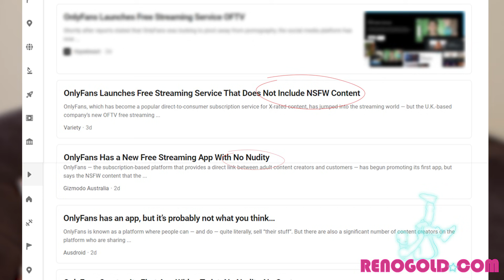Im Quitting Porn. OnlyFans BANS Explicit Content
It was a good run but its over fam :(